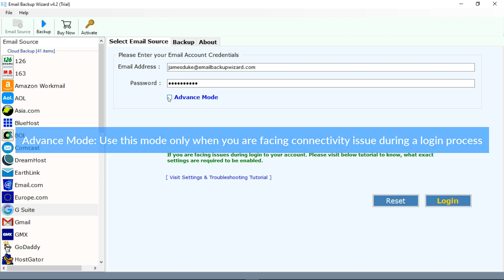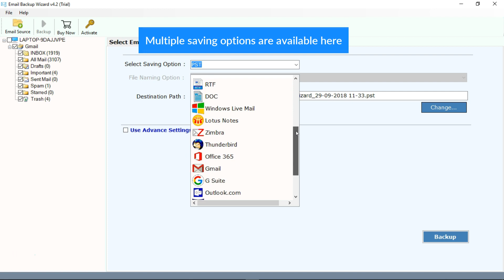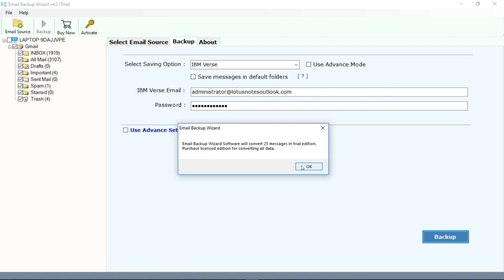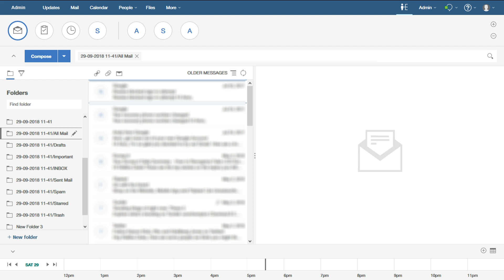G Suite to IBM Verse Migration Tool to Import Gmail Emails to IBM Verse Directly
Get to know IBM Verse to Gmail migration process using G Suite Gmail to IBM Verse email migration tool. Using this tool user can directly import G Suite to IBM Verse or import Gmail to IBM Verse. Tool creates separate folders for migrated mails in default mode, and user can also upload emails to default Gmail folders. Now easily import Gmail labels directly to IBM Verse using G Suite to IBM Verse Converter.